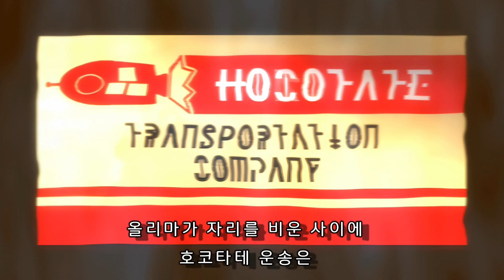Pikmin 2 HD | 피크민 2 HD | SWITCH #1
Pikmin 2 HD | 피크민 2 HD |  SWITCH